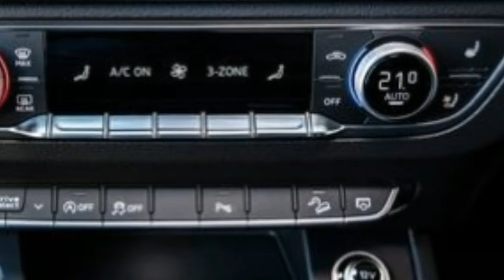2018 Audi Q5 Review and Road Test DETAILED in 4K UHD!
2018 Audi Q5 Review and Road Test DETAILED in 4K UHD!

2018 Audi Q5 Review and Road Test DETAILED in 4K UHD!